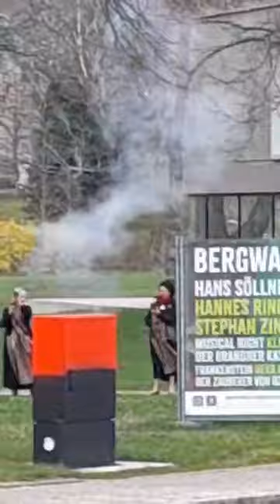Salutschießen Seeweiher 3